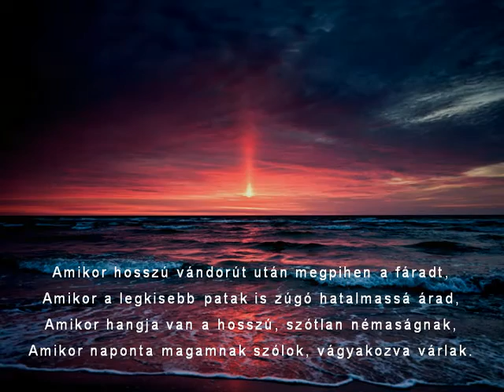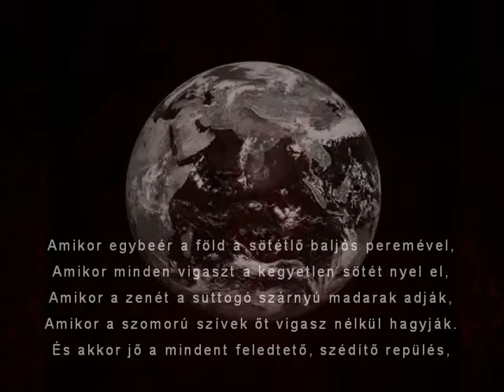Amikor... – Dr. Bartanusz Attila verse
Videóim készítéséből semmiféle jövedelmem nem származik, kizárólag szórakoztatás céljából készülnek!
Vers: Dr. Bartanusz Attila
Előadó: Dráfi Mátyás
Zene: Frederich Delarue - From My Heart

a Vers:
Amikor fény és árnyék borzongva ölelkezik,
Amikor a kishitűvilág félve, riadtan örvendezik,
Amikor fekete fátylat von a dermesztősötétség,
Amikor annyi szépet s jót firtat a szörnyűkétség.
Amikor hosszú vándorút után megpihen a fáradt,
Amikor a legkisebb patak is zúgó hatalmassá árad,
Amikor hangja van a hosszú, szótlan némaságnak,
Amikor naponta magamnak szólok, vágyakozva várlak.
Amikor a némaságot a hangos kacagás hessegeti,
Amikor a szenvedést a meredek szárnyalás fedi,
Amikor a kimondott szó olyan bájosan csilingel,
Amikor egy apró kis szív erre pirulva halkan felel.
Amikor egybeér a föld a sötétlő baljós peremével,
Amikor minden vigaszt a kegyetlen sötét nyel el,
Amikor a zenét a suttogó szárnyú madarak adják,
Amikor a szomorú szívek őt vigasz nélkül hagyják.
És akkor jő a mindent feledtető, szédítőrepülés,
Akkor jő a megtalálás, szerelem, a múltfeledés,
Akkor, csak akkor érezheted Te meg én az egybeolvadást,
Akkor indíthatjuk el mi ketten a végtelen szárnyalást.